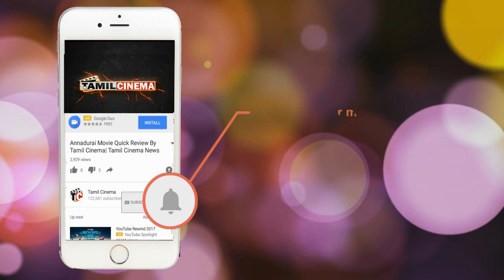நள்ளிரவில் தாயை பாலியல் வன்கொடுமை செய்த மகன் by Tamil Cinema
Son addicted x videos atlast he touch her mother .mother compltain police